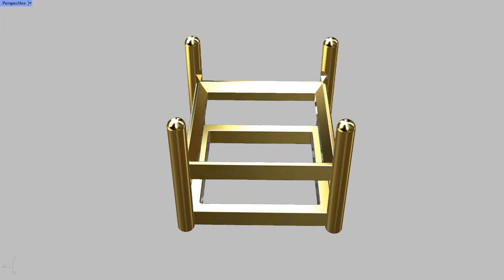Princess Gemstone Box 5 mm